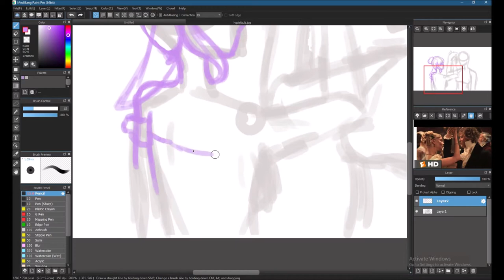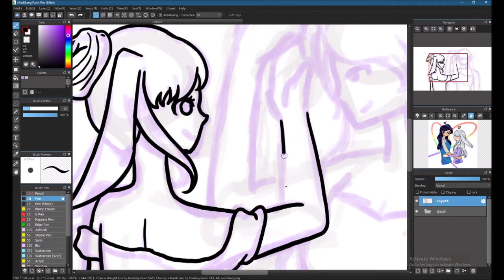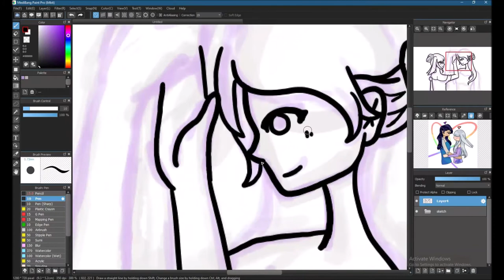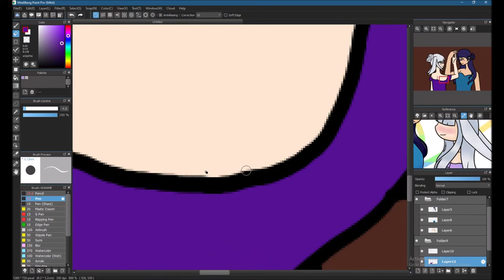Ballroom Speedpaint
So for pride month I wanted to post my two OCs. Anyways happy pride month.

Time took: 2 hrs